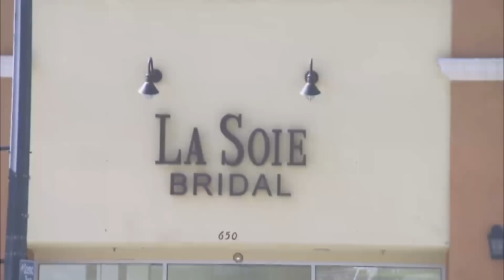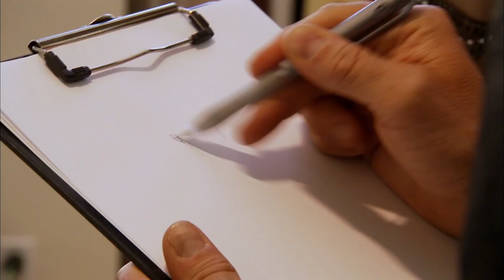Noiva quer usar vestido de látex no casamento dela | Casamento dos Sonhos | TLC Brasil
Sophia Sirena é uma noiva com estilo muito original que está determinada a manter um modo de vida mais extravagante. O desafio de David será fazê-la escolher um vestido de casamento mais apropriado para a cerimônia.